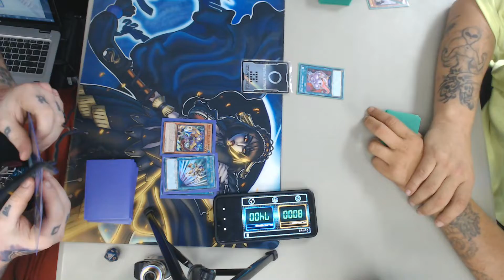LOCALS! Punk therion vs Pure Punk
another swift victory at locals from last week!